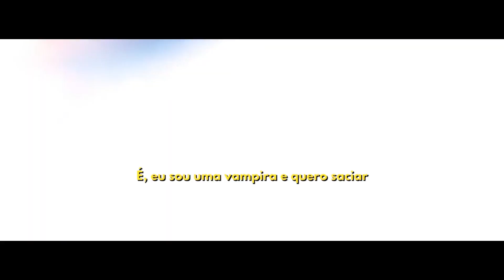Nazuna (Yofukashi No Uta) - AO CAIR DA NOITE | Babits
INSTRUMENTAL, LETRA, VOZ, MIX E MASTER: Babits
EDIÇÃO VISUAL: Babits, ySrLeonKennedy

LETRA:

Em pleno luar
É quando passo a vagar
Não ia esperar
Que alguém fosse avistar
Que tipo de humano prefere a noite que a luz natural?
É ainda pior quando esse humano quer se tornar imortal
É, eu sou uma vampira e quero saciar
O seu sangue de gosto tão peculiar
Não é assim que vai se transformar
Para isso, terá que se apaixonar
Eu não prometo nada, isso é problema seu
Eu nunca tive um descendente só meu
Enquanto não acontecer
Vou curtir a noite com você

Ao cair da noite é hora de aproveitar
Tudo que o dia não pode nos proporcionar
O clima, as luzes, tudo fica tão mais vivo
E cê torna tudo ainda mais divertido
Mas quanto a se apaixonar
Com isso, eu não sei lidar

Esqueci de avisar
Cê tem só um ano para se apaixonar
Eu não gosto de falar nisso
Mas cê tem que saber se quiser se transformar
Eu não quero pensar
Só quero passar
O máximo de tempo com você antes do sol raiar
E amo quando cê oferece, não preciso caçar
E o seu é o melhor, nem ouse duvidar
A noite não seria a mesma comigo sozinha
É bom ter outra presença além da minha
Ainda não posso entender
Por que é que você quer ser
Assim como eu, sendo tão solitário
Não deve ser mau ter mais alguém ao lado
Seria bom poder viver
Todas as noites com você

MEMBROS:

ĆØŘỮĴΔ
Ralf Ponciano Salgado
JD universo dos animes
Amity
Geanzera